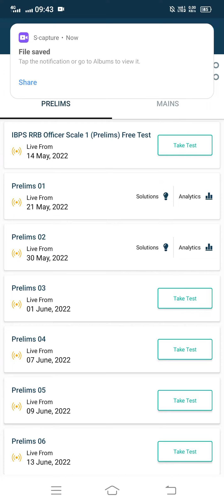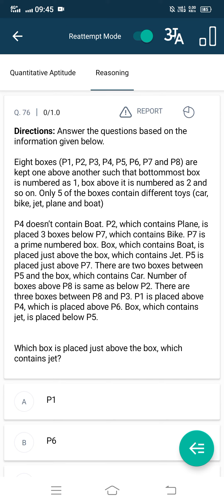RRB PO Mock 2 || Practice Mock test score